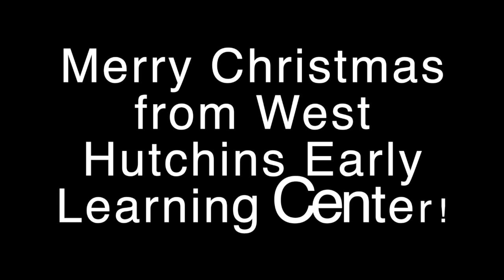Christmas Wish - West Hutchins Early Learning Center!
Christmas Wish - Merry Christmas!